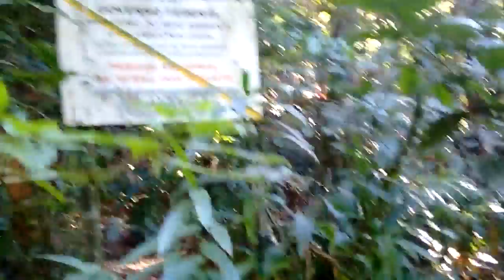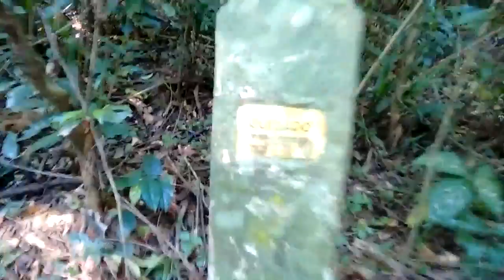TRILHAS DE GUAPIMIRIM-RJ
Fizemos um Tour nas trilhas de Guapimirim com amigos, conhecemos as belas cachoeiras e vistas fantásticas que tem nessa cidade maravilhosa de belezas naturais.

We did a Guapimirim Tour with friends, we know the beautiful waterfalls and fantastic views that have in this wonderful city of natural beauties.